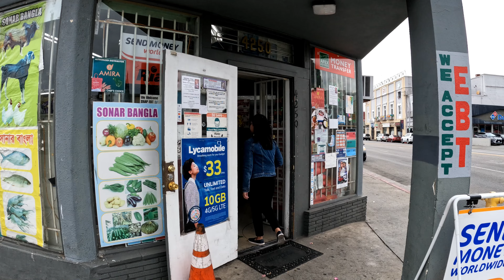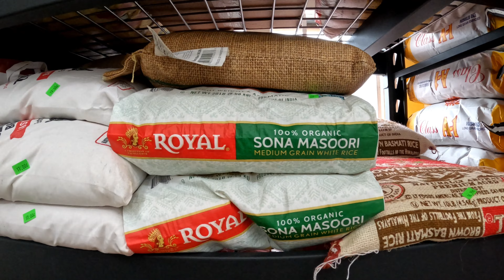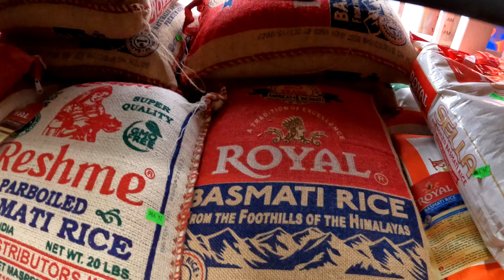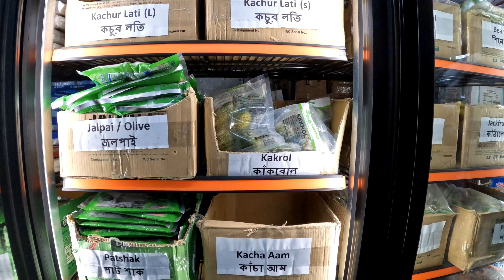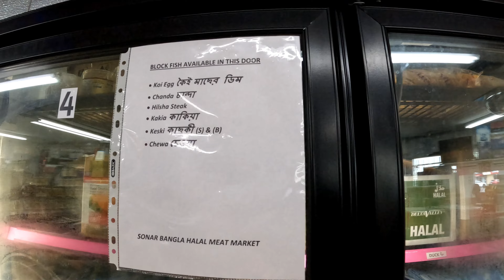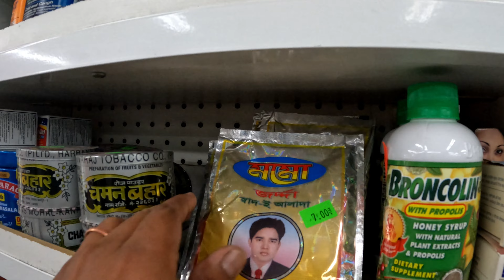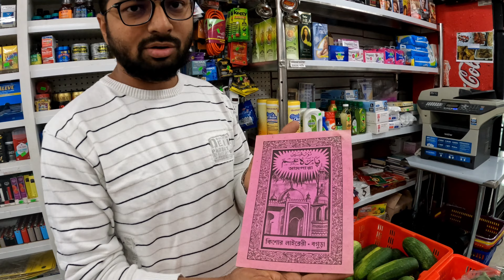Bangladesh in Los Angeles, CA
Hello everyone, we are sharing a video of a shop in Little Bangladesh, Los Angeles, California, USA. The objective of this video was to show a few local food items which are imported from India, Bangladesh, and possibly from some other countries as well and made available in the USA.  Most importantly there were food items very much similar to the state of Assam and we felt very much excited to share this with you all.